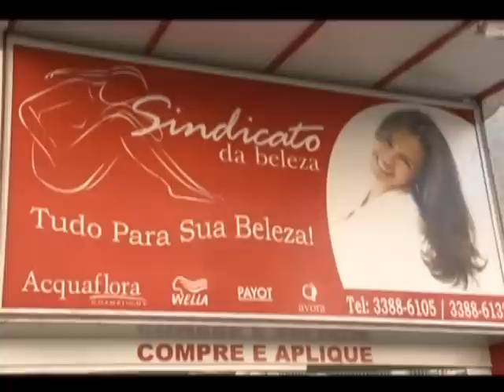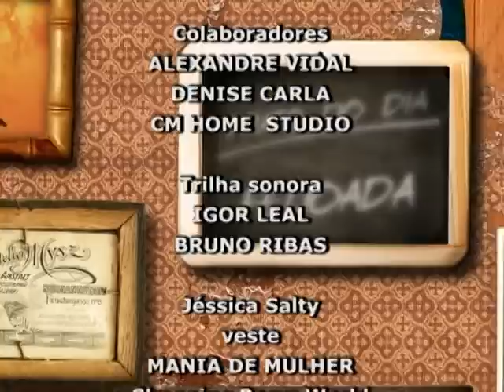ENSAIO VILA ISABEL PROGRAMA AGITO DO RIO 02 12 PARTE 4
ENSAIO DE COMUNIDADE DA UNIDOS DE VILA ISABEL E HOMENAGEM AO DIA NACIONAL DO SAMBA.